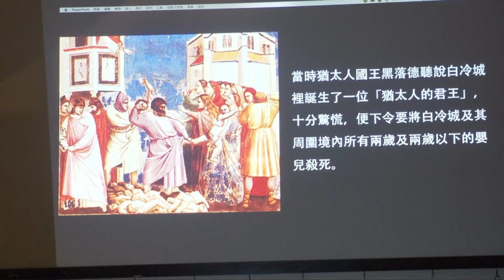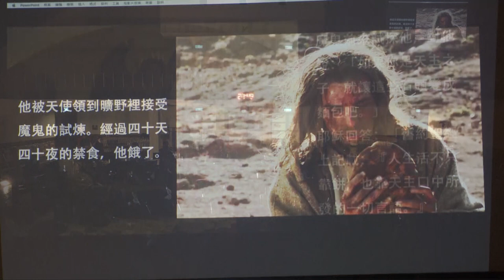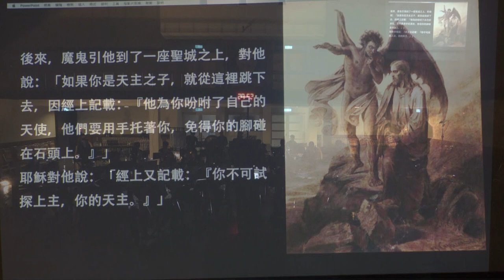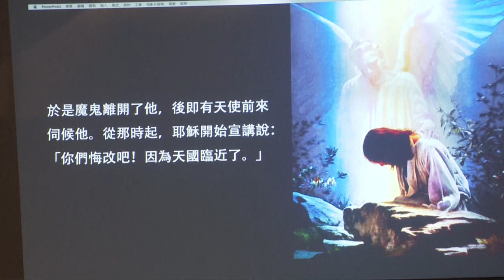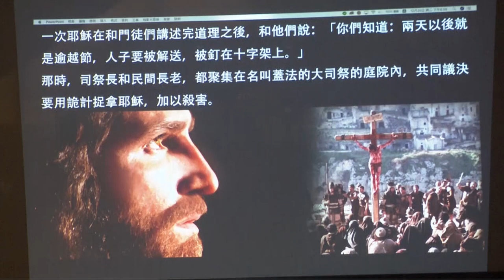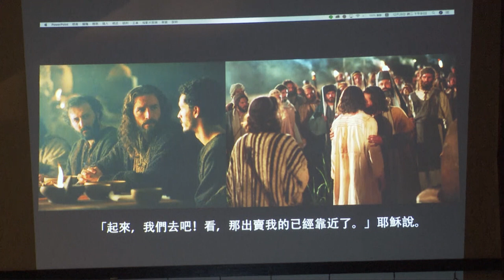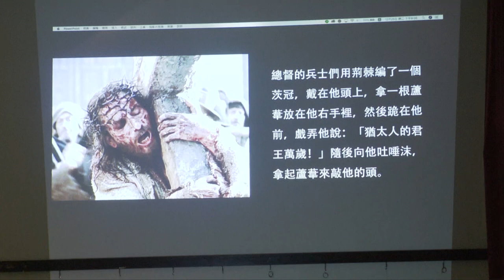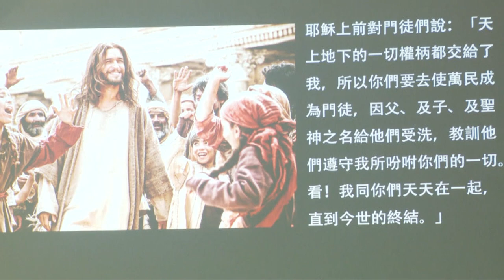Symphony No.2 – La Passio de Crist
1071政大管樂期末公演－《The Cross》
2018/12/25 Tue. 19:30@政大四維堂

Conductor：符秦僥
Composer : Ferrer Ferran